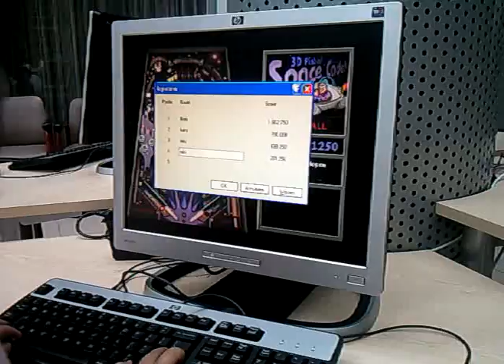Miki playing pinball 23 7 09